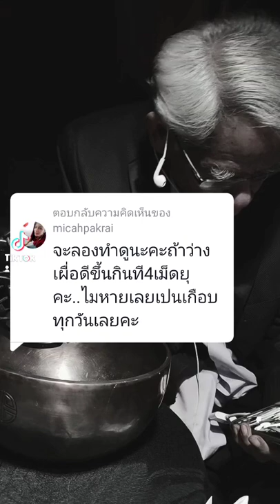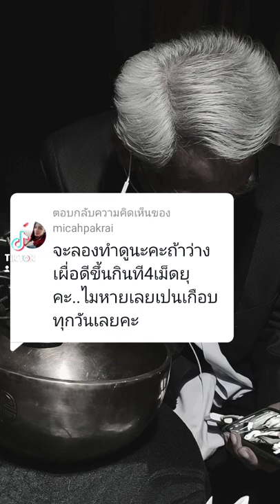ปากราย:จะลองทำดูนะคะถ้าว่างเผื่อดีขึ้นกินที4เม็ดยุคะ..ไมหายเลยเปนเกือบทุกวันเลยคะ